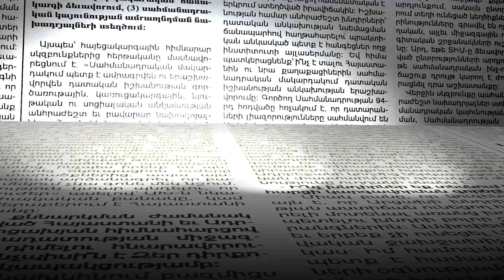Որ արժանիքի համար է հայտնի ոստիկանապետ Գեբելսը պարգևատրվել նախագահի կողմից